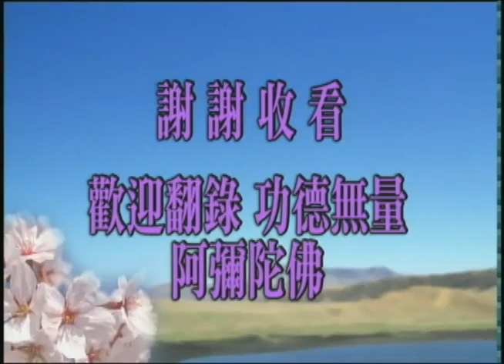净空法师 學佛答問（答香港參學同修之五）